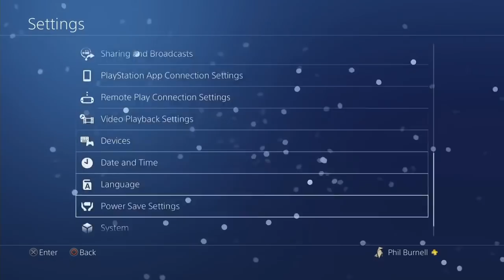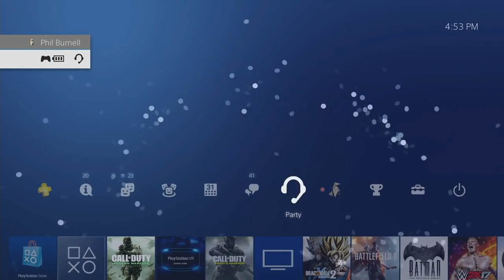CoDMWR MP 1st session unrecorded chunks (for TIHYDP authors etc.)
So this is over an hour of unrecorded stuff, plus some highlights just for the hell of it, as raw videos quickly stuck together.

Normal viewers won't find much interesting here, hence not notifiying subscribers. But TIHYDP authors might find some useful stuff to add to their TIHYDPs using DSP's match videos.

The real unrecorded highlights I already included in the "Faggots, Failing Business & More" video.

00:00 Preprestream
04:58 Postprestream, "gotta do the doodies!" cringe
09:46 1st to 2nd match, I'm gonna tweet
13:55 2nd to 3rd match, Crash to Ambush
16:05 3rd match crashes after, whiny idiot, onto Backlot
20:32 Lobby was laggy so switches, forgets to make custom loadout
22:40 Slammin Sammy some insult, no custom loadout again
23:44 Custom loadout, goes onto DOM on Downpour midmatch
27:27 Midmatch, voice trolling by BeggingSydePhil
28:26 Onto next match, still DOM on Downpour
29:52 Puts aim assist rotation back on
30:29 Gives up on Domination & LMG, Deep Impact, back to TDM
32:58 Wins, leaves lobby because of troll names, still TDM
35:10 Stays TDM, onto District
37:26 Fiddles with loadouts, checks challenges, still TDM
40:08 Bullets up my butt, match ends quickly, onto Overgrown
42:47 Wins match, brags, break begins
44:12 Break ends, tries Kill Confirmed
45:41 Match ends instantly, Bog camping story, drops, onto Crash
48:46 Switches to Ground War Domination on Vacant
53:14 Not trying for positive KDR like these fucking nerds
53:30 Used to get 35-2
53:59 Turns off Aim Assist Slowdown
54:21 Gives up on Ground War, now TDM on Crash
56:29 Level 10 so Carbine & Last Stand, thinks he's doing well, TDM Downpour
58:57 2 fucking faggots, then apologizes
59:43 Begs for stream likes, chat notes faggot, until final match
01:03:37 Random grenade death, stream ends